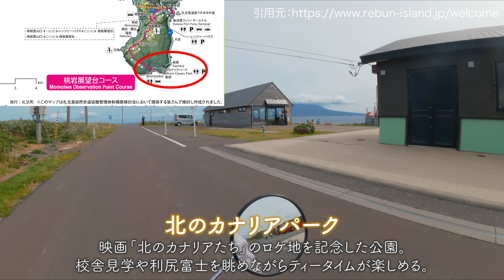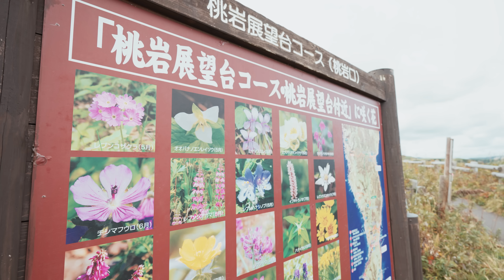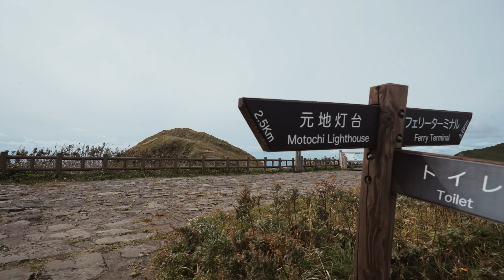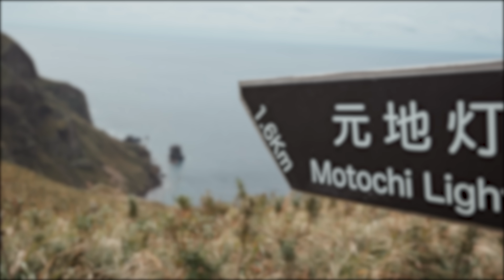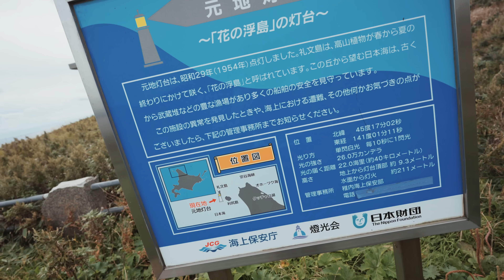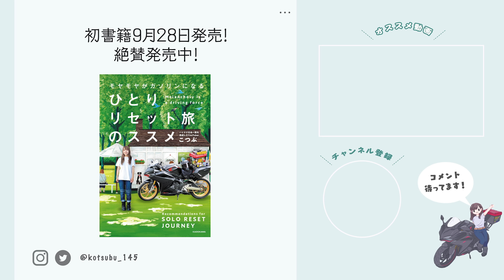この車両組み合わせで最高のワンオペ縦走ハイキングできました！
礼文島にハイエースとモンキーのトランポ車中泊スタイルで渡ってくるのは想定外だったのですが、まさかのトレッキングに大活躍しちゃったんですよね。久しぶりにワンオペ縦走登山のあのチート技使いました！w🛵🚗 次は全島縦断したいなあ・・・

メンバー限定動画・生配信・スタンプなど配信中

愛車は、HONDA CBR250RR、スーパーカブ110、N-VAN

・CBR250RRにキャンプ道具を積んで日本一周中
・テントを張っての山登り

※週３本動画投稿(曜日未定)
※毎週土曜夜はメンバー限定生配信で乾杯してます